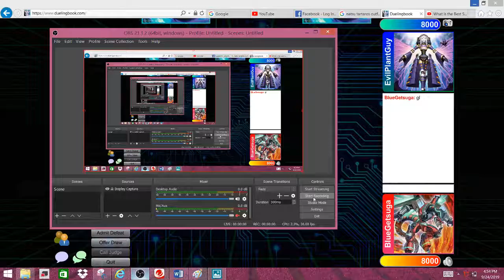Gladiator Beasts vs Predaplants...battle of the fusion decks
Well this was an epic battle of the fusion decks. Who will win?